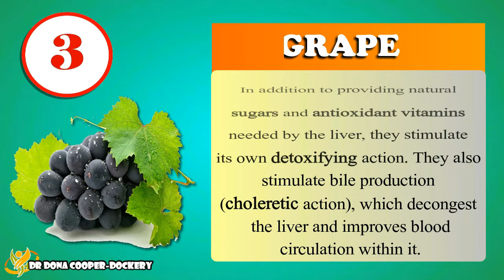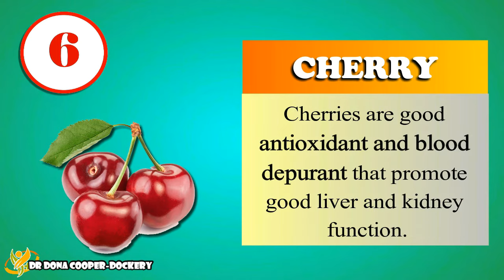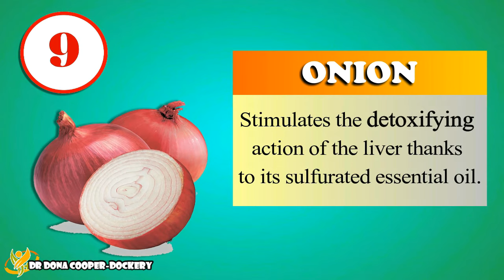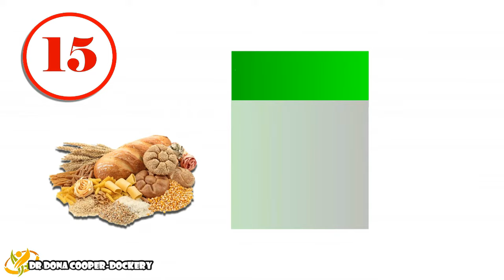Top 15 Foods to Keep the Liver and Gallbladder Healthy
Looking to keep your liver and gallbladder healthy? Check out this video for the top 15 foods you should be eating for a healthy liver and gallbladder! These healthy tips will help you maintain optimal liver and gallbladder function.

Here are the "Top 15 Foods" to Keep your Liver and Gallbladder Healthy":
1.
2.
3.
4.
5.
6.
7.
8.
9.
10.
11.
12.
13.
14.
15.